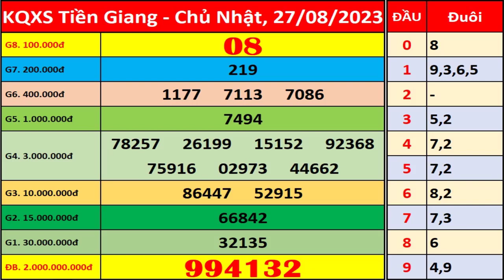Xổ số Tiền Giang ngày 27 tháng 8 - XSTG 27/8 - XS Tiền Giang | Xổ số kiến thiết Tiền Giang hôm nay